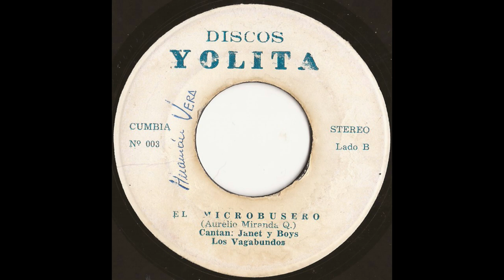Los Vagabundos - El microbusero (Chacal)